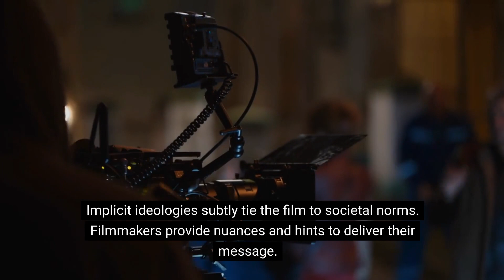UNDERSTANDING IMPLICIT AND EXPLICIT IDEOLOGY IN FILM & CINEMA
Dive into the world of ideologies in film with our new video "Understanding Implicit and Explicit Ideology in Film & Cinema." Explore the nuances of ideologies, how they reflect society, and how filmmakers use them to create compelling narratives.
This video breaks down complex concepts into an easy-to-understand format suitable for high-school students, film enthusiasts, or anyone interested in the world of cinema. Understand the role of implicit and explicit ideologies in shaping our perceptions and societal norms through film.
Whether you are an aspiring filmmaker or a film enthusiast, this video will provide a comprehensive insight into the use of ideologies in the world of film and cinema.

0:00 UNDERSTANDING IMPLICIT AND EXPLICIT IDEOLOGY IN FILM & CINEMA
0:17 What Are Ideologies In Film?
0:51 What Are Implicit Ideologies In Film?
1:15 What Are Explicit Ideologies In Film?
2:02 Contact Us Today!